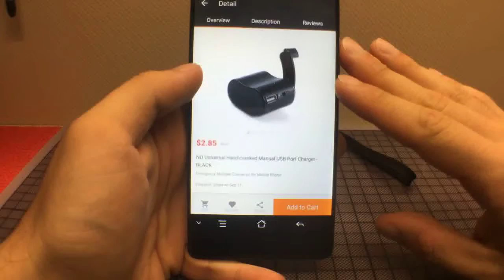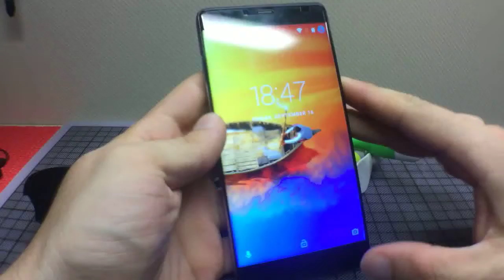Universal Hand-cranked Manual USB Port Charger (GR)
Περιγραφή προιόντος:
- Supporting multiple USB interface
- Maximum output voltage: 5.5V
- Maximum output current: 600mA
- Hand-cranked manual USB charger with quick action, it's green, environmental, economy and safe
- Mini size, convenient to carry
- With LED indicator light